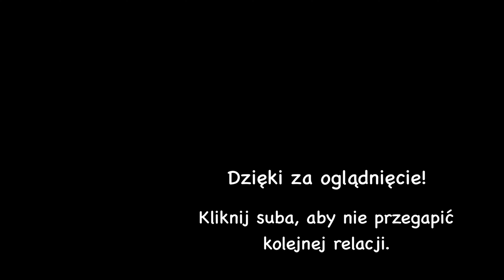Szosowy Klasyk OBISZÓW i najlepszy wynik do tej pory. Wybór lekkiego KASKU - Giro, Abus, Ekoi, HJC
Na początku wybieramy nowy lekki, a przede wszystkim dobrze wentylowany kask na podjazdy przy wyższych temperaturach. Czyli warunki, w których HJC Furion 2.0 nie jest specjalnie najlepszą opcją. Na tapetę weszły Giro Synthe MIPS II oraz Abus Airbreaker.

W drugiej części natomiast zapraszamy do relacji z Szosowego Klasyka w Obiszowie, gdzie udało się uzyskać najlepszy do tej pory wynik w mojej kategorii M30.